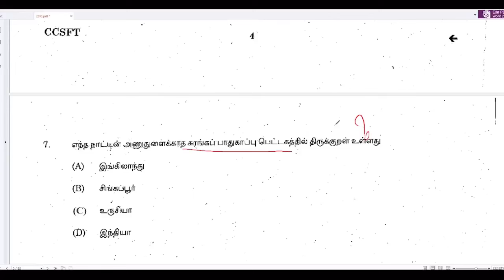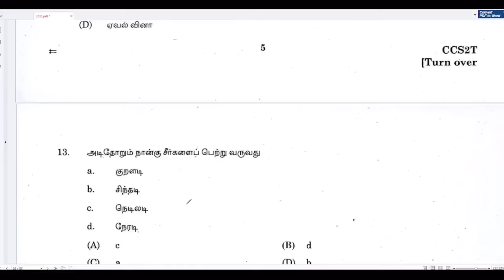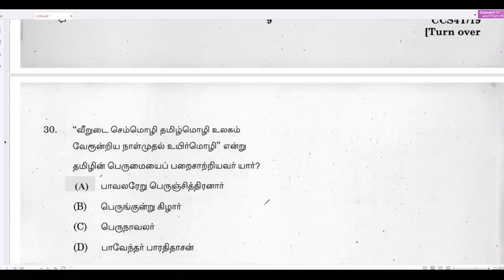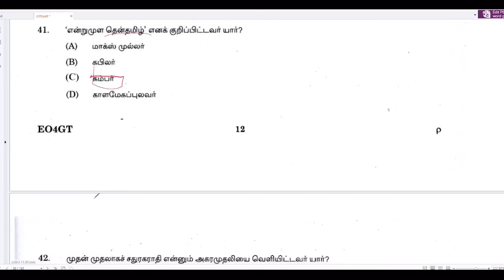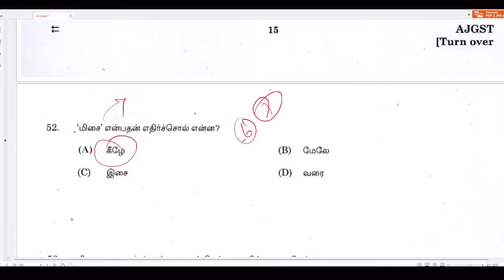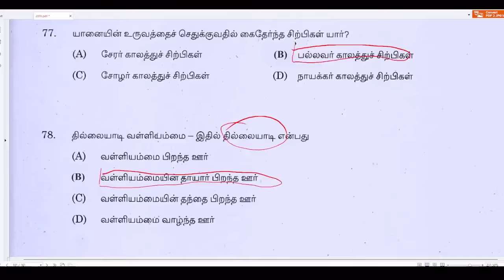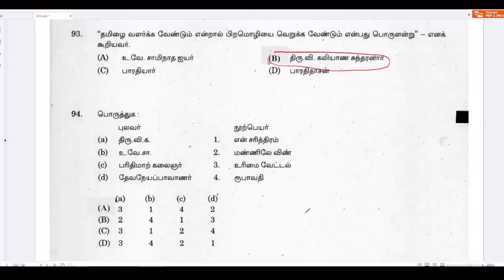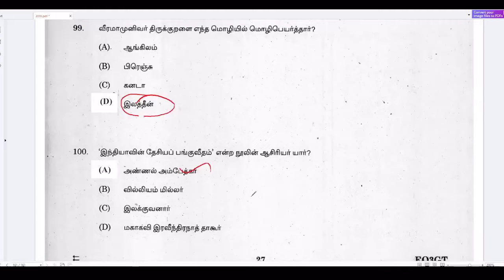TNPSC TAMIL PREVIOUS YEAR QUESTIONS 800 QUESTIONS TNPSC TAMIL TNPSC GANESH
TNPSC TAMIL PREVIOUS YEAR QUESTIONS 800 QUESTIONS TNPSC TAMIL TNPSC GANES